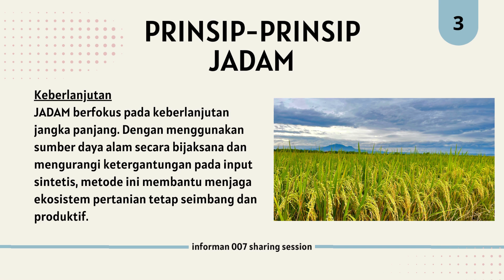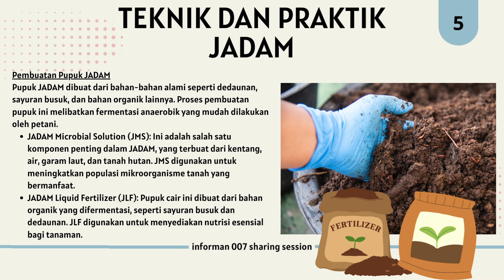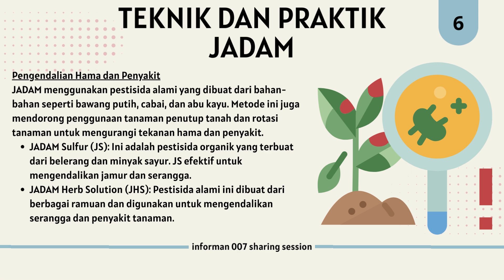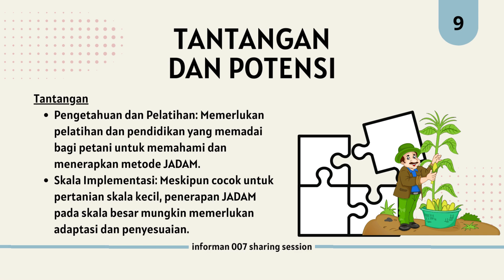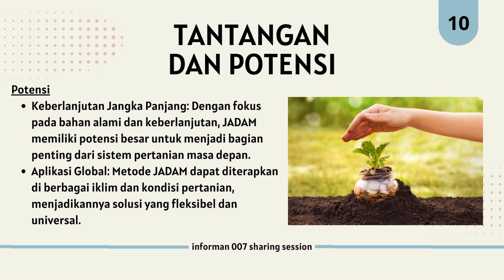APA ITU JADAM PERTANIAN ORGANIK?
JADAM adalah metode pertanian organik yang berasal dari Korea Selatan, yang bertujuan untuk menciptakan sistem pertanian yang berkelanjutan, ramah lingkungan, dan murah. Diperkenalkan oleh Youngsang Cho, JADAM merupakan singkatan dari "Jayonul Damun Saramdul" yang berarti "orang yang suka alam". Metode ini menekankan penggunaan bahan-bahan alami dan teknologi rendah untuk meningkatkan kesuburan tanah dan kesehatan tanaman. SELENGKAPNYA HANYA DI CHANNEL INFORMAN 007

PROMO PUPUK ORGANIK CAIR